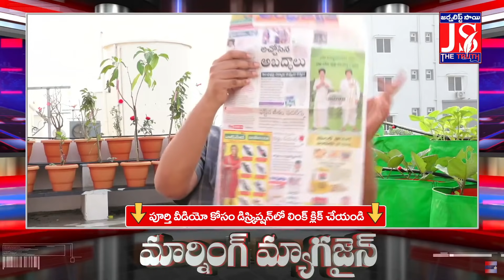ఆర్కే గారి కొత్త పలుకులో పులివెందుల పులి ఎవరు పిల్లి ఎవరు